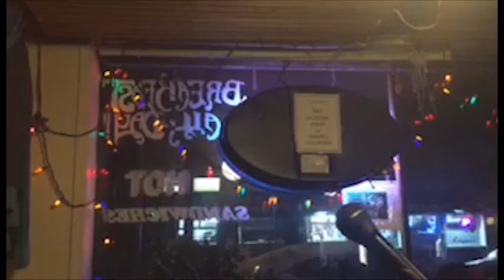Give me an "I"! Give me and "M"!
Martin Joseph gets things started at the Sacred Grounds café in San Francisco, CA, on December 18, 2019,  just minutes after the U.S. House of Representatives voted to impeach Donald Trump. With a nod to Country Joe and the Fish, he leads the poets in an impeachment cheer.